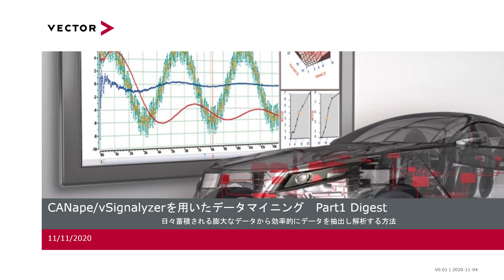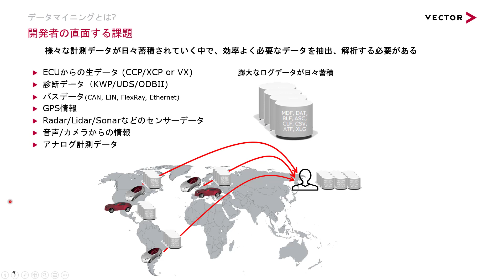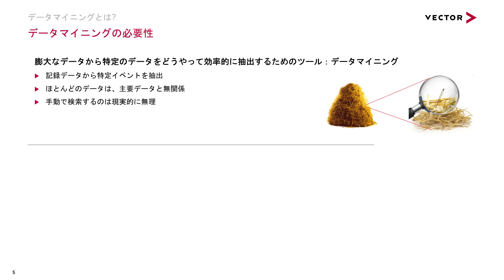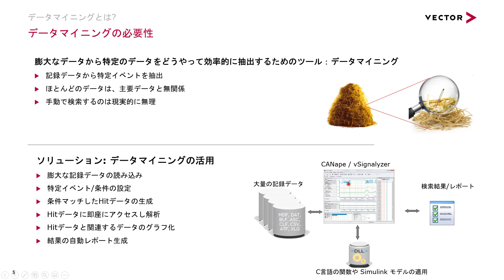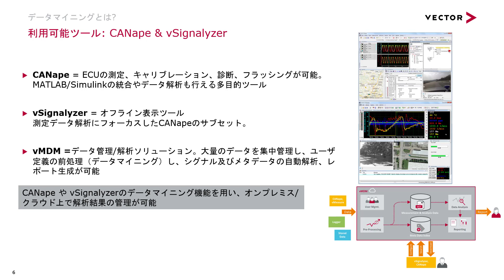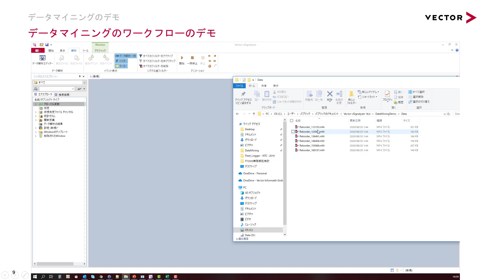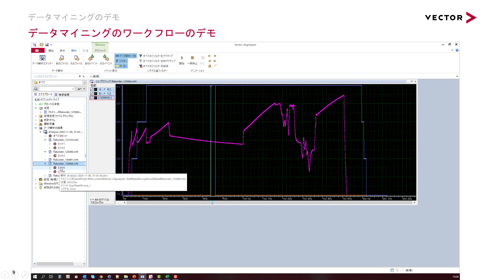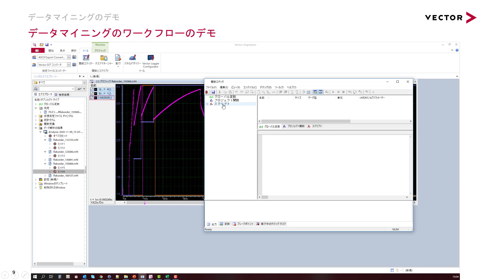CANape/vSignalyzerを用いたデータマイニング Part1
データマイニングの全体像、設定から実行までの一連の流れについてデモを用いてご紹介いたします。